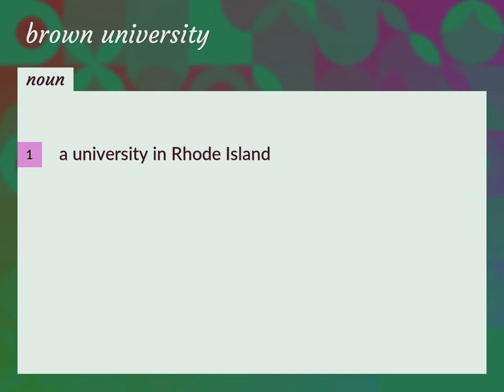Brown university | meaning of Brown university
What is BROWN UNIVERSITY meaning?